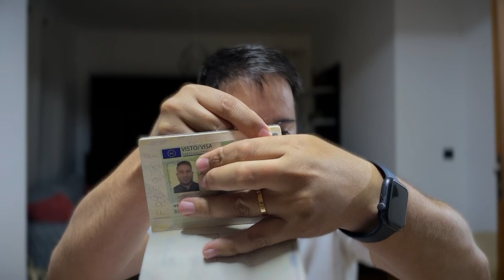POR QUE EU SAI DO BRASIL?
Eu vou contar para vocês porque eu decidir me mudar para Portugal, conto um pouco de como e qual visto eu me apliquei.